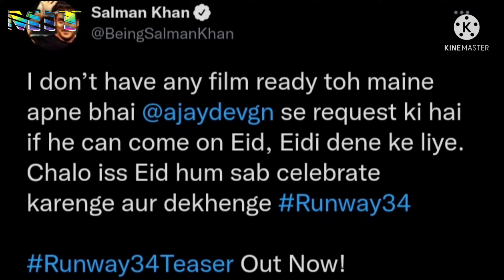Runway 34 Teaser - Review | Ajay Devgan New Films - Real Story | Amitabh Bachchan, Rakul Preet Singh